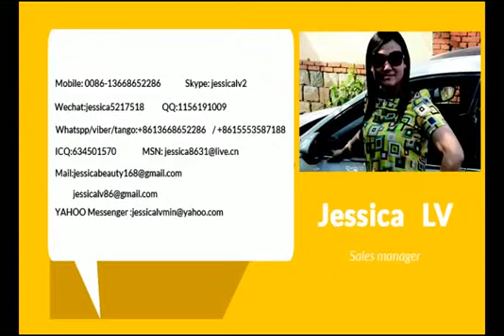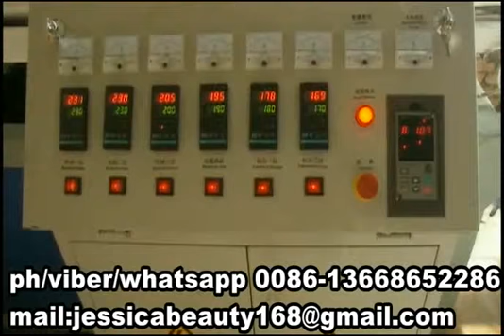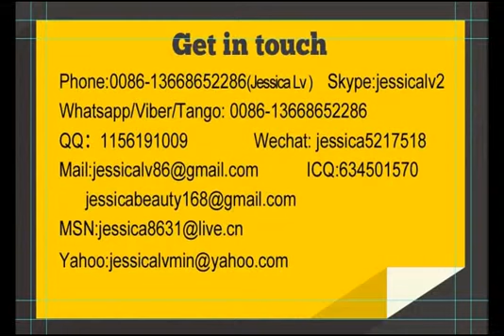jessica-whatsapp 0086-13668652286 PP strap production line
contactor : jessica lv
 skype: jessicalv2
wechat:jessica5217518
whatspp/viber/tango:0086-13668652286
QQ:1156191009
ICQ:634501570